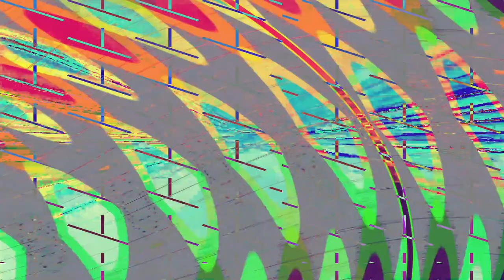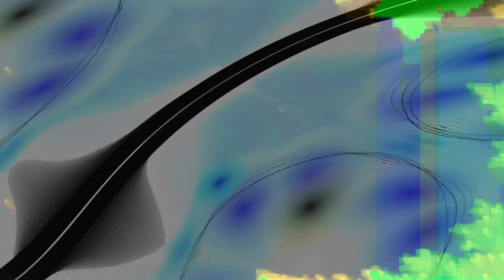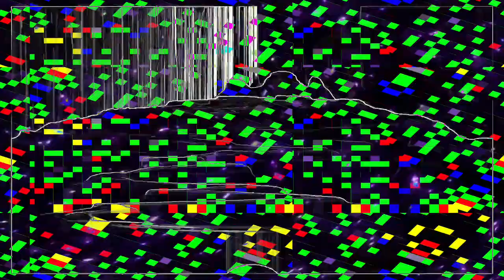[EPILEPSY WARNING] Movie 24 02 14 04h49m01s